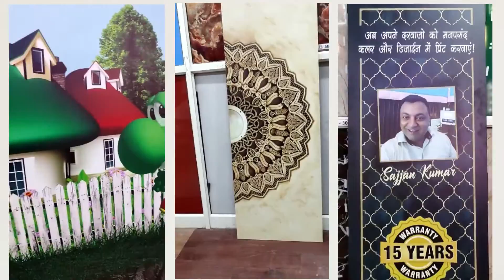સોલિડ WPC દરવાજા: ટકાઉ, કસ્ટમાઇઝ અને સુરક્ષિત | સેહરાવત બ્રધર્સ ડોર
Looking for a door that is not only functional but also adds a touch of style to your home or office? Check out Solid WPC Doors by Sehrawat Brothers Doors! In this video, we'll show you why these doors are a great option for anyone looking for a durable, customizable, and secure option.

We'll start by telling you about WPC (Wood Polymer Composite) and how it makes these doors unique. We'll also discuss the advantages of solid WPC doors, including their durability, customization options, and security features. Furthermore, we will talk about how you can get your hands on these doors, with free home delivery and customization options available.

If you're in the market for a new door or just curious about the latest home improvement trends, be sure to check out this video.